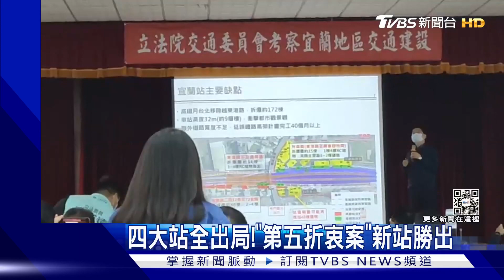高鐵宜蘭站! 四大站全出局「第五折衷案」新站勝出｜TVBS新聞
歷經波折、終於定案！
爭論不休的「高鐵宜蘭站」，19號正式拍板，就在縣政中心南邊350公尺，也就是11月交通部提出的第五折衷案，雖然路線會繞過翡翠水庫，可能會成為環評挑戰，但綜合評估下仍是最優站址，預計2036年完工。但交通部這回卻遭質疑程序不公，部長王國材表示，規劃報告已經進行兩年多！